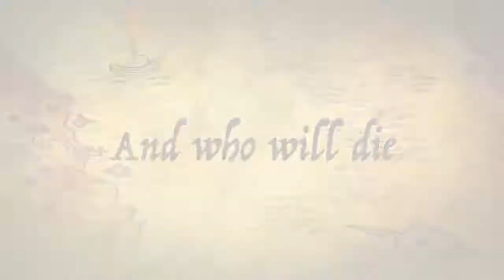Hot Rod The Race advert (watch first)